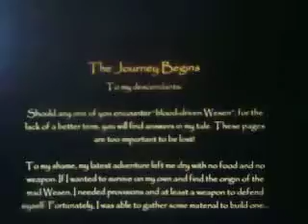Обзор на игру - Grimm: Dark Legacy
Grimm: Dark Legacy – мрачная история, в которой игрокам предстоит выступить в роли предшественников Гриммов из популярного одноименного телесериала. Все сюжетные события происходят внутри дневника одного из Существ, показанных в телесериале.
Игровой процесс Grimm: Dark Legacy заключается в охоте и поиске ресурсов для противостояния Существам и другим мистическим созданиям. Смерть в игре неизбежна, главное – собрать как можно больше припасов и знаний, передав все следующему поколению Гриммов.